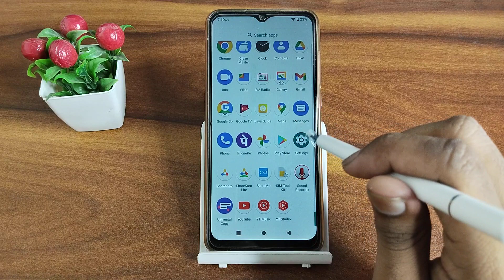Lava X2 off developer mode, how to off developer mode